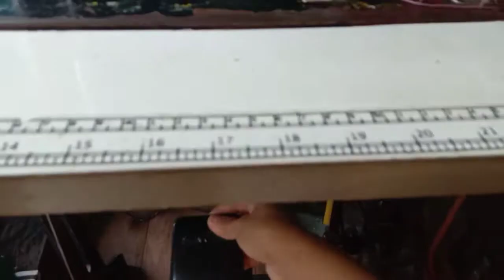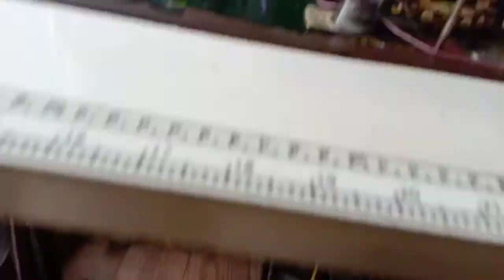How to operate a sewing machine dynamo pedal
Sewing using a dynamo pedal is not easy for the first time using it. in this video tutorial, the Vinna Boutique channel will share experiences and sewing tricks using a dynamo pedal, so that sewing becomes light, efficient and easy. Watch and listen to this video tutorial from start to finish, so it's easier to understand the video tutorial material this time. Thank you.